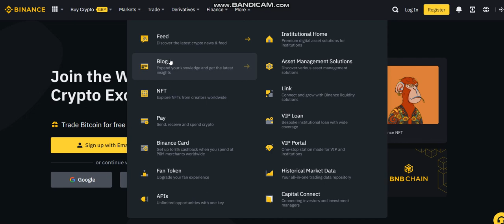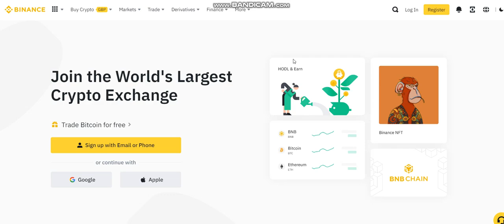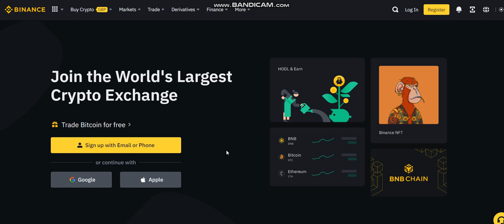Binance Bitcoin exchange -Crypto trading platform -Cryptocurrency Exchange -Crypto Exchanges